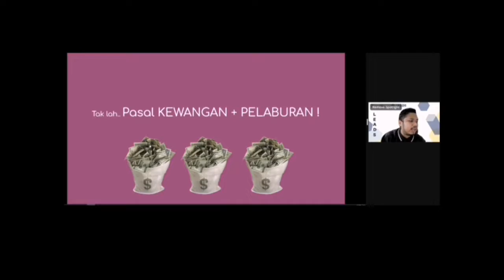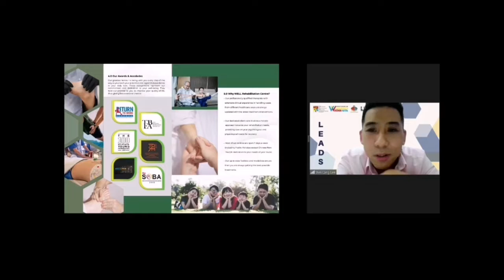Video Montaj LEADS 2021/2022